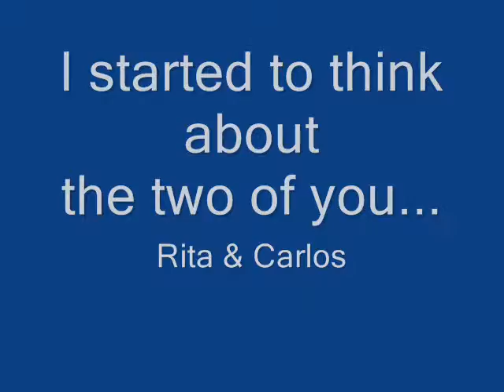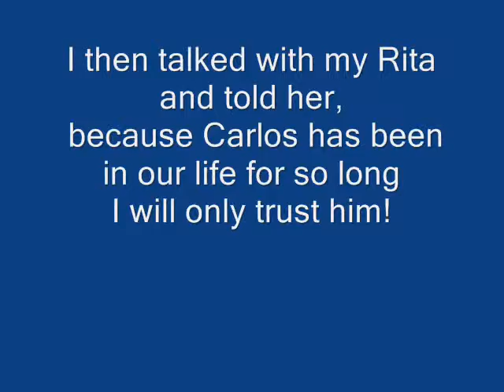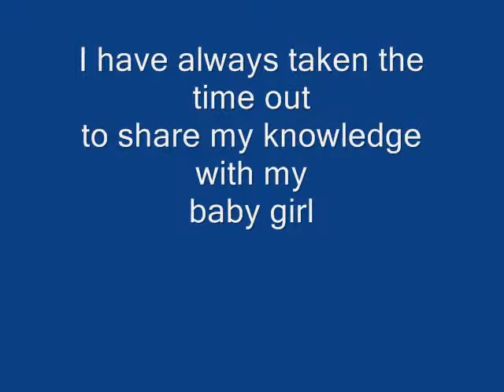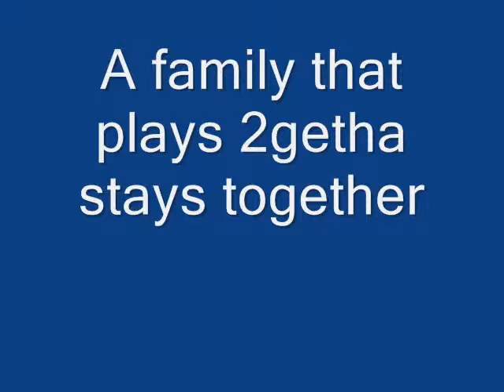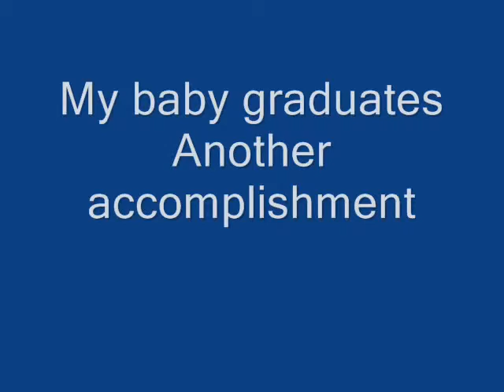I love you Rita and Carlos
This video has been produced to express my love for the two of you. I know that we have had some struggles and each of us know what they are. It is not everyone's business so I had to show you better than telling you.

This is an original beat produced by Javarus Haggins